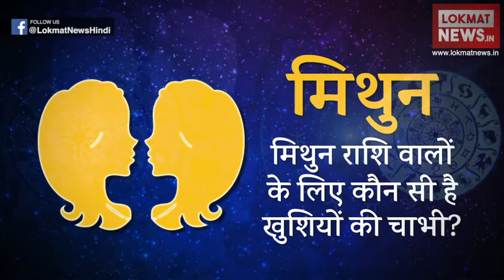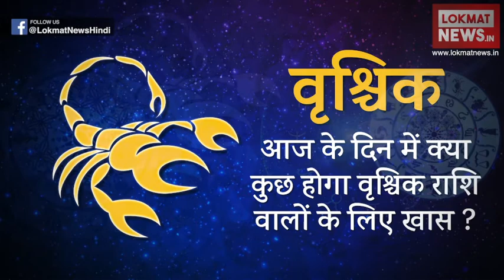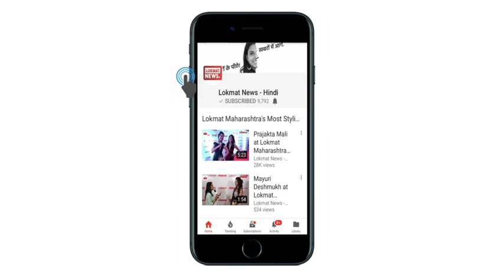Daily Horoscope in Hindi | Aaj Ka Rashifal 16-May-2018